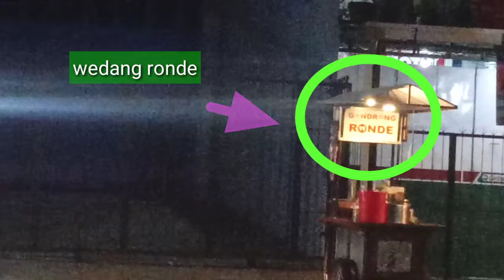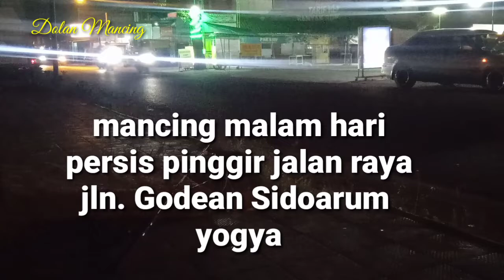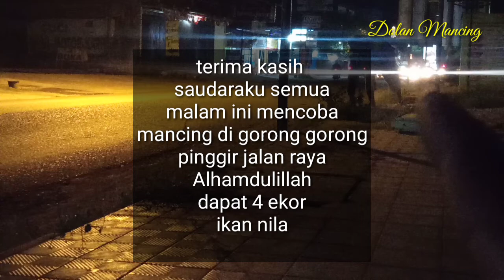MANCING DI GORONG GORONG JALAN GODEAN SIDOARUM JOGYA || BANYAK IKAN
Asalamu'alaikum saudaraku semua malam ini saya
MANCING DI GORONG GORONG TENGAH KOTA
JALAN RAYA GODEAN SIDOARUM GODEAN SLEMAN JOGYA

..  Hanya kurun waktu 1 jam mancing disini kumayan hadilnya bisa strek babon nila. Gorong gorong ukuran 1 meter saat strek membuat terkejut orang yang sedang lewat.. saya pun terkejut
Paginya menjadi heboh... gorong gorong
ini ternyata banyak ikan
tonton kawan serung nya mancing di gorong gorong membuat gempar warga
pagi harinya

mancing di gorong gorong strike babon. mancing di slokan pinggir jalan strek babon. strike babon mancing di gorong gorong. gorong gorong banyak ikan. mancing di gorong. mancing di gorong gorong dapat ikan besar. mancing di gorong gorong fi tengah kota. mancing di gorong gorong pinggir jalan. mancing di gorong gorong kota. mancing di gorong gorong tua. mancing di gorong. mancing di gorong gorong jakarta.
gorong gorong jalan godean sidoarum